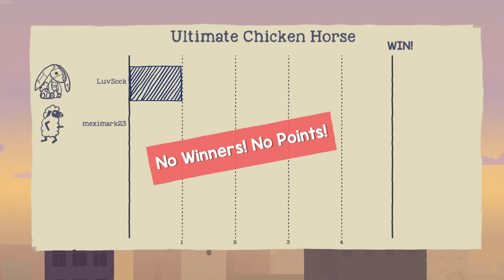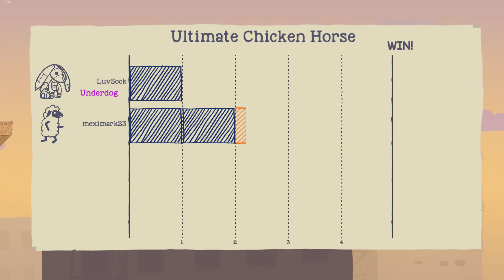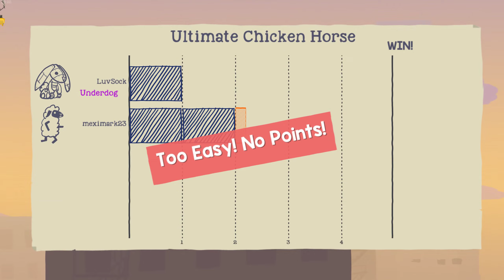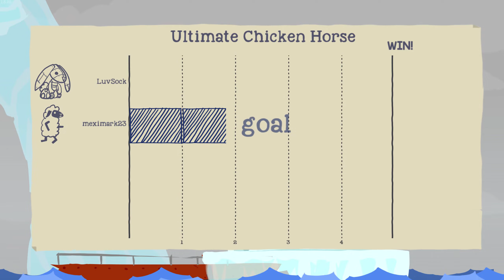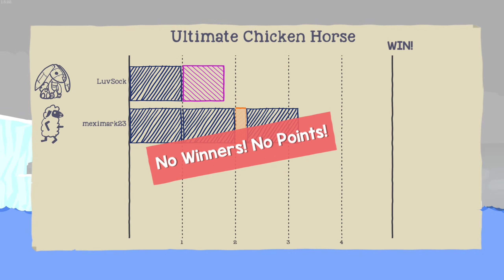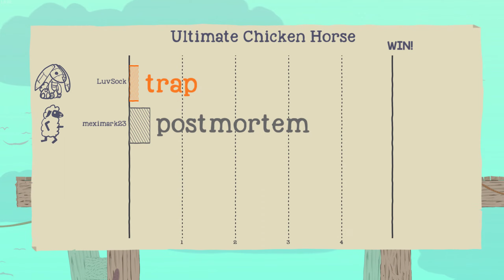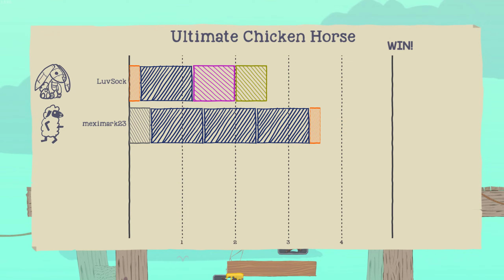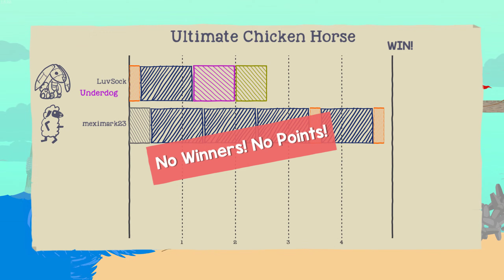Ultimate Chicken Horse with Mark 5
Playing online with Mark